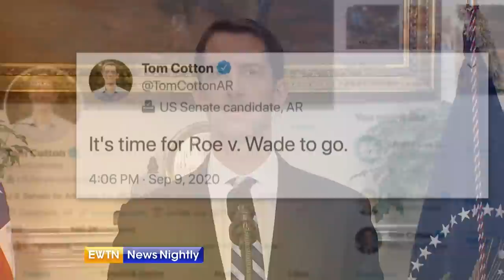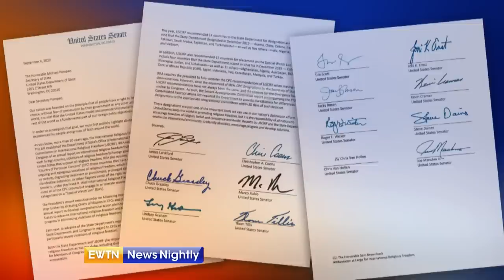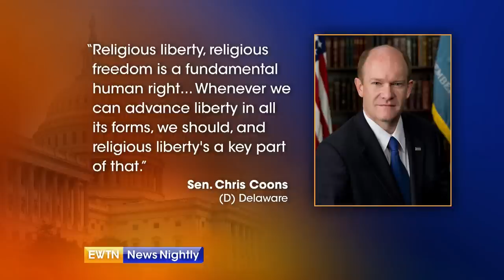EWTN News Nightly - 2020-09-10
On "EWTN News Nightly" tonight: We have reaction and analysis of President Donald Trump’s list of possible Supreme Court judicial nominees if he is re-elected. Plus: Fr. Dave Pivonka, President of the Franciscan University of Steubenville, and Maureen Ferguson with The Catholic Association discuss a new movie that appears to make light of abortion. And our team is on Capitol Hill with an update in the fight for religious freedom.